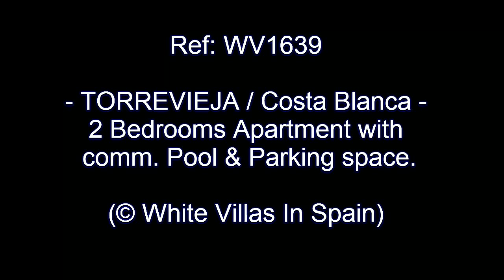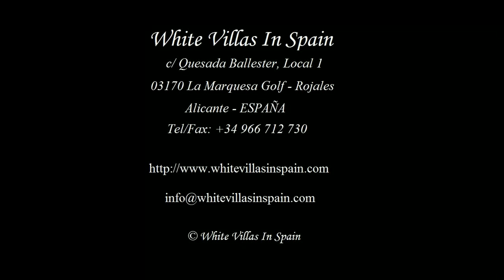TORREVIEJA: 3 Bedrooms Apartment with comm. Pool & Parking space. (©WhiteVillasInSpain)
Apartment on the 2nd Floor with a comm. Pool offered in a perfect condition, renovated and ready to live in with air-con fitted, a glazed-in balcony and panoramic views.

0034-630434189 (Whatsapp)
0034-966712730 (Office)